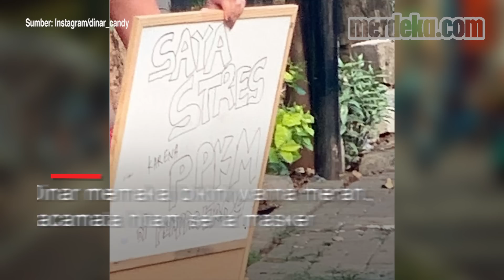Dinar Candy Nekat Berbikini di Pinggir Jalan, Ngaku Stres PPKM Diperpanjang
MERDEKA.COM - Dinar Candy mengaku stres karena PPKM diperpanjang hingga 9 Agustus 2021. Sebagai pelampiasan artis seksi ini turun ke jalan menggunakan bikini

Dinar memakai bikini warna merah, kacamata hitam serta masker. Aksinya menjadi perhatian karena dilakukan di tepi jalan raya. Sejumlah artis banyak yang memberikan komentar